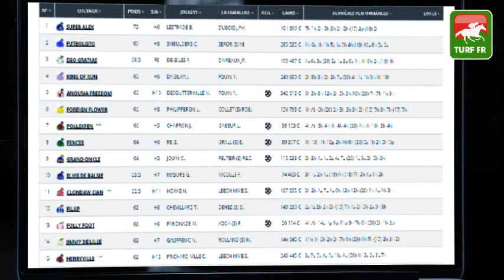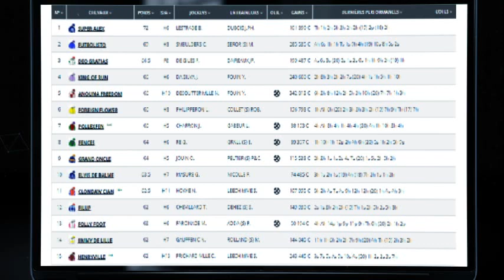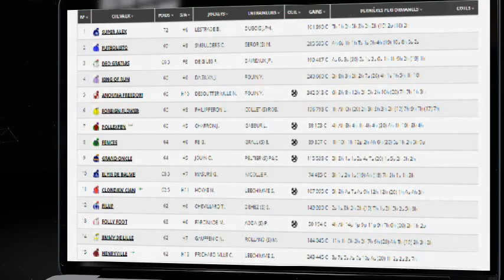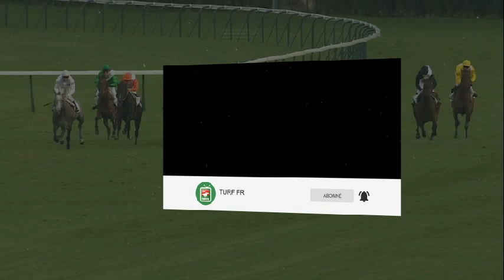Quinté TURF FR : PRIX COUNT SCHOMBERG - Dimanche 07 novembre 2021 - PARIS-AUTEUIL 🏇 PMU #258785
🥇 Retrouvez le pronostic exclusif de notre expert Turf Lucius Simenon pour le PRIX COUNT SCHOMBERG le Dimanche 07 novembre 2021 à l'hippodrome de PARIS-AUTEUIL en France.

✅ NOS LOGICIELS TURF :
✔️ Logiciel TURF INFO Professionnel Edition: